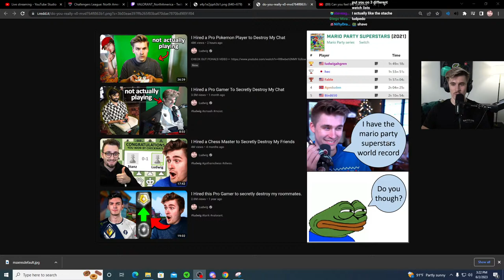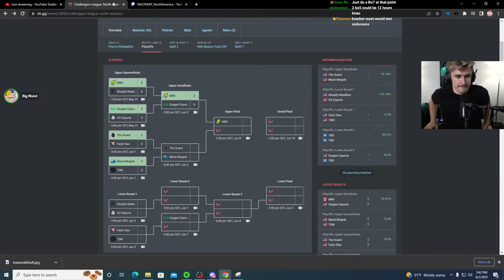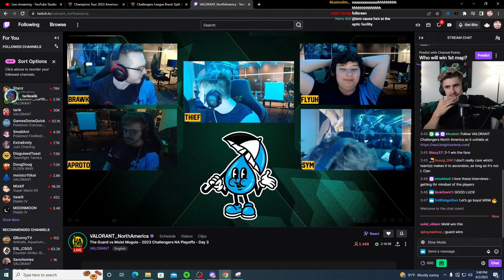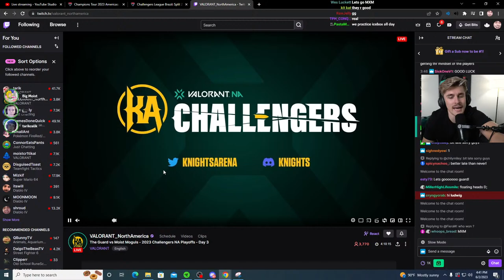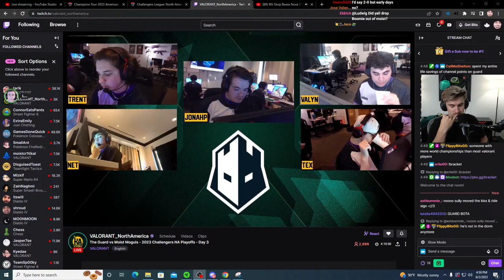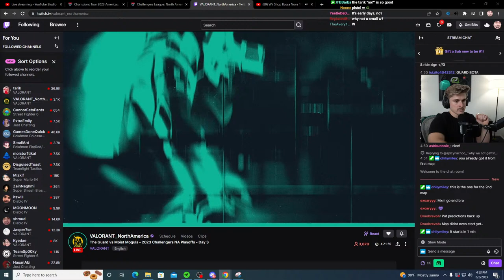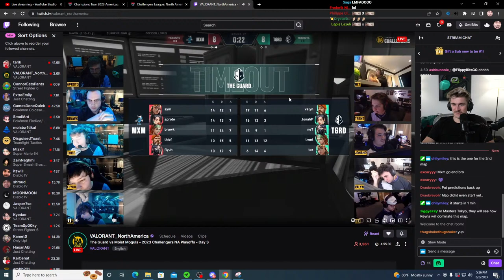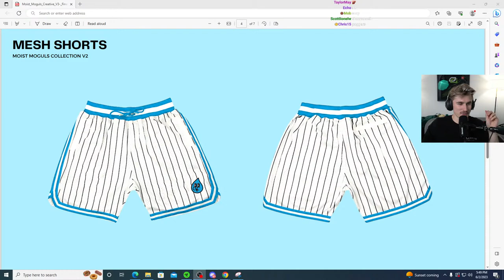HUGE MATCH | MOIST MOGULS VS THE GUARD | CHALLENGERS PLAYOFFS